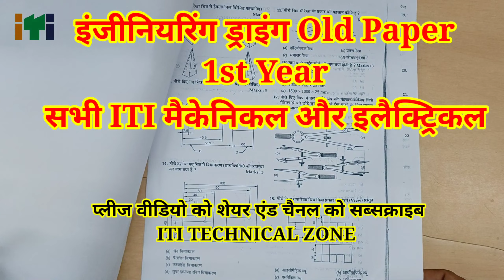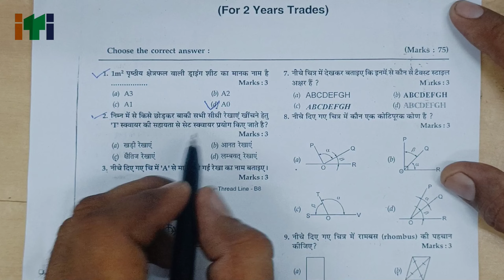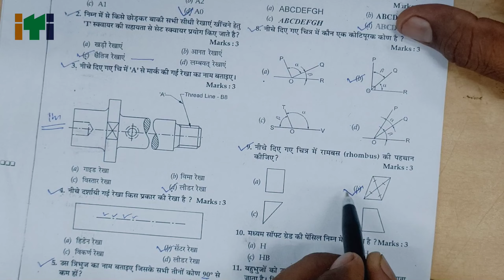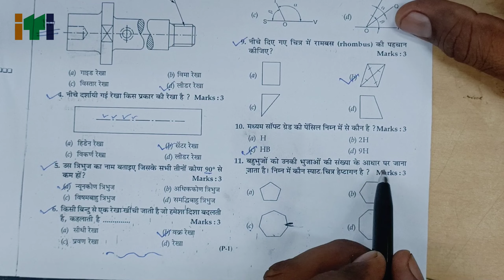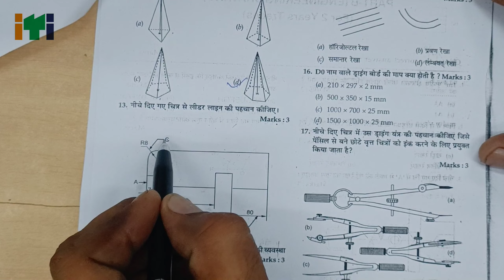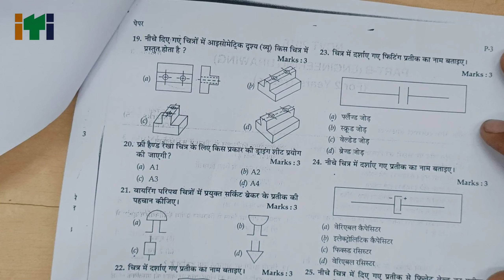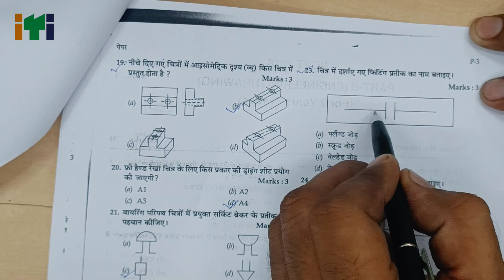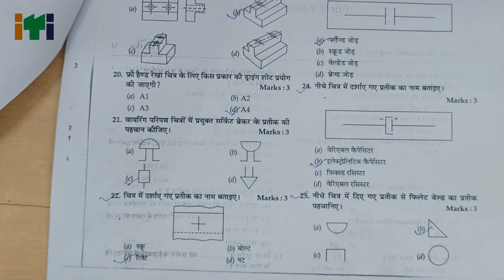Engineering Drawing Old Paper// ITI NCVT CBT EXAM 2022// Engineering Drawing MCQ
Engineering drawing old paper
Engineering drawing previous year
Ed MCQ
Ed drawing
Important question engineering drawing
1st year engineering drawing
1st year mcq engineering drawing